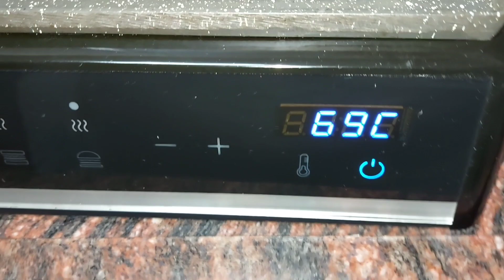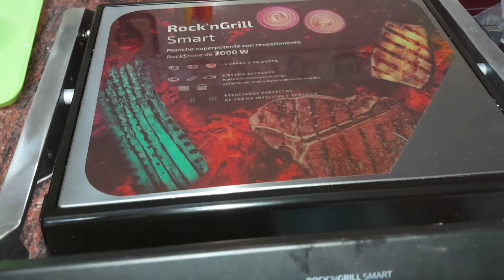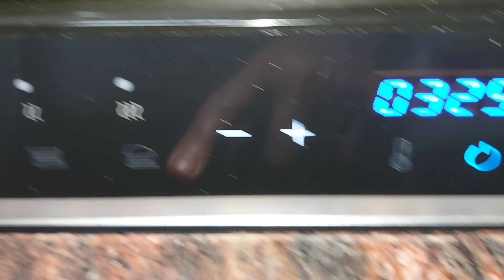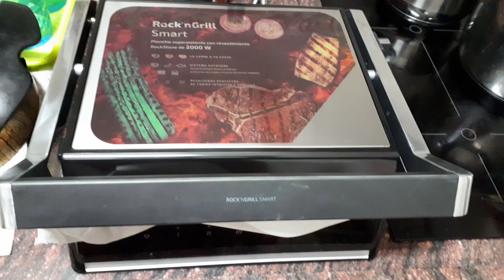😍COMIDA FACIL Y saludable CON LAS PLANCHAS GRILL DE AMAZON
Mi tienda de AMAZON.